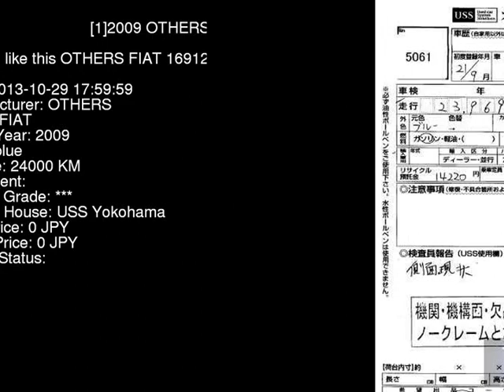2009 OTHERS FIAT 16912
the Authority on JDMs since 2007!  . Details on this car from auction in Japan